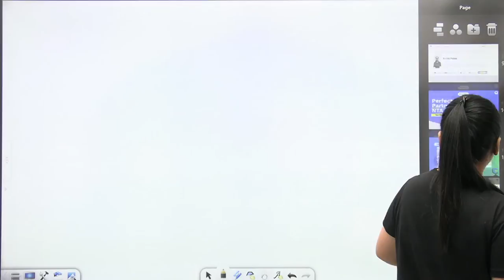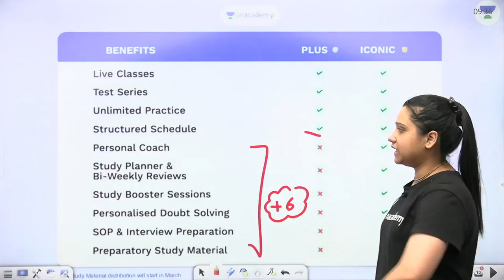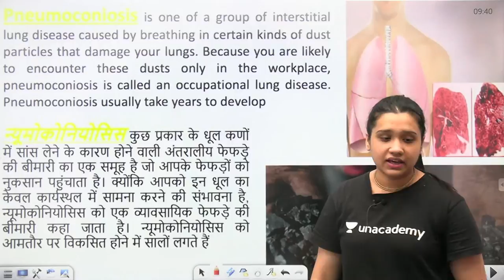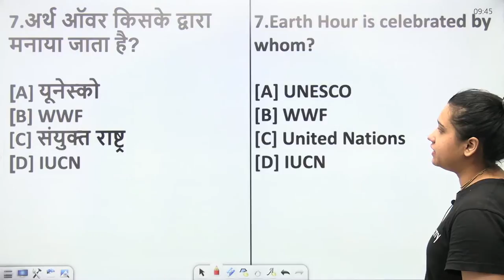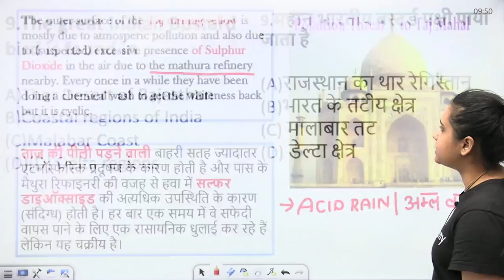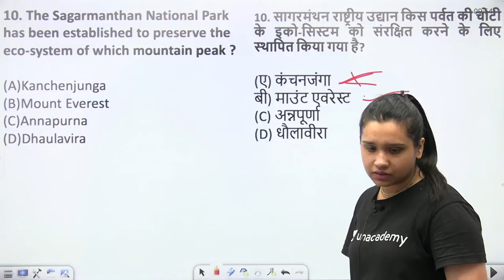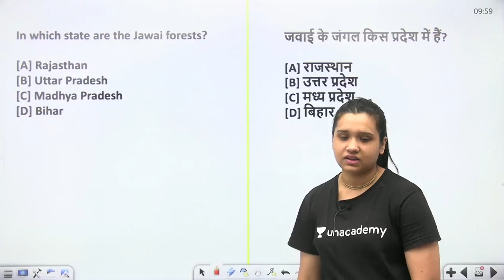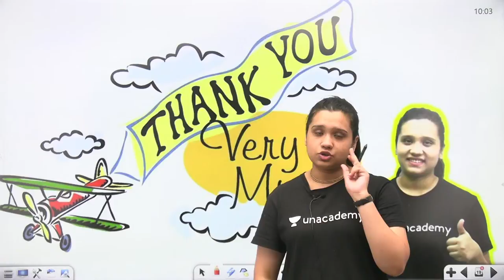Top 300 MCQs Series | People Development & Environment | NTA UGC NET JRF 2021 | by Kritika Pareek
In this Class, Kritika Pareek Ma'am will cover the Top 300 MCQs Series | People Development & Environment. Watch this video till the end to gain maximum benefit.

Kritika Pareek Ma'am and other Top Educators take classes on Unacademy App.

Unacademy Subscription Benefits:
1. Learn from your favourite Educator
2. Dedicated DOUBT sessions
3. One Subscription, Unlimited Access
4. Real-time interaction with Educators
5. You can ask doubts in the live class
6. Limited students
7. Download the videos & watch them offline.

Get the NTA UGC NET Iconic Advantage:
1. Personal Coach
2. Study Planner & Bi-weekly Reviews
3. Dedicated Doubt Clearing Space
4. Personalized Test Analysis
5. Study Booster Sessions
6. Preparatory Study Material
7. All the Unacademy Subscription Benefits